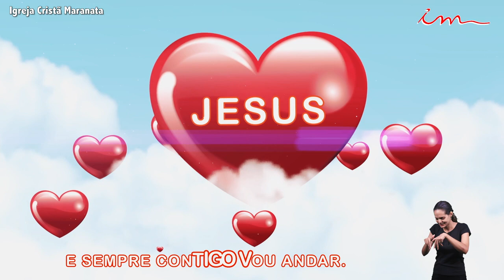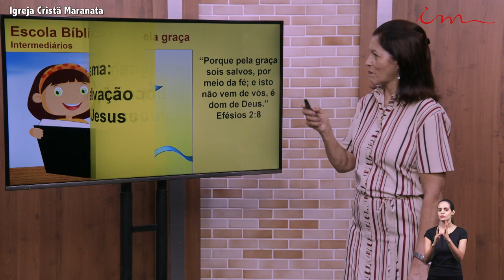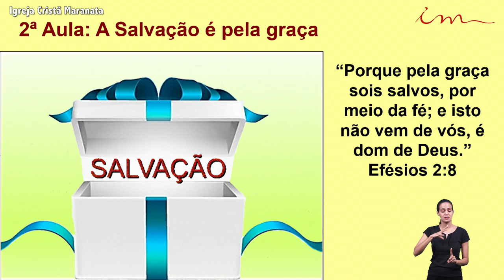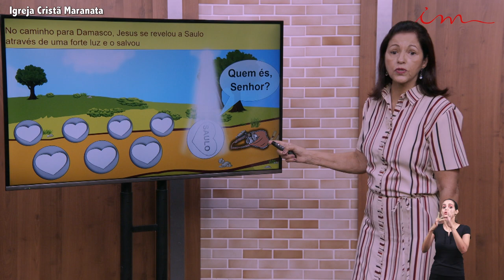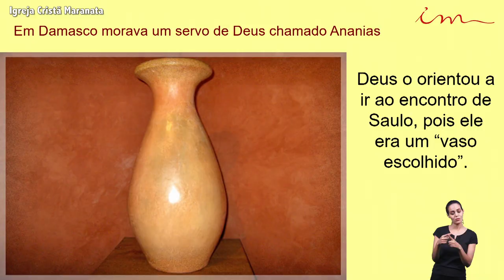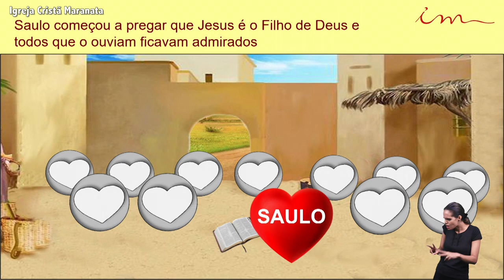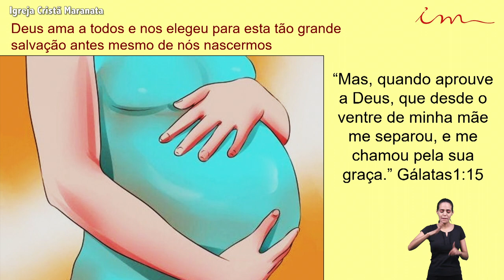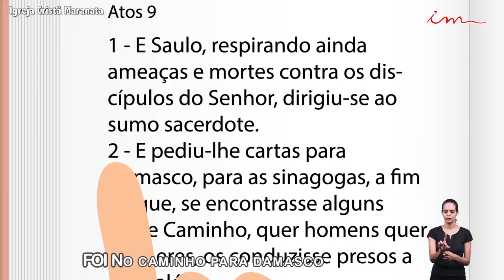Igreja Cristã Maranata - Crianças de 07 a 11 anos - A salvação é pela graça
Ensino de crianças, intermediários e adolescentes da Igreja Cristã Maranata, transmitido no dia 12 de Novembro de 2020.